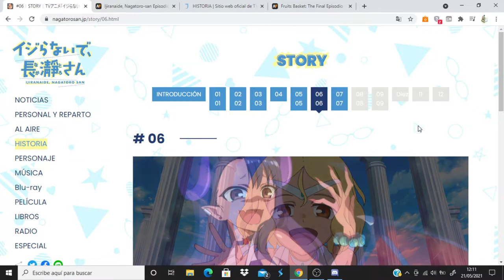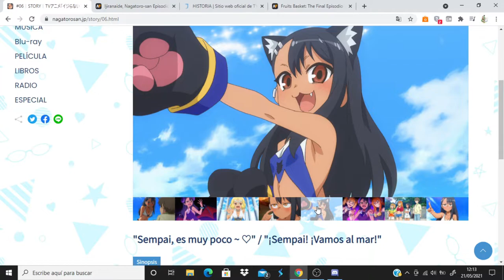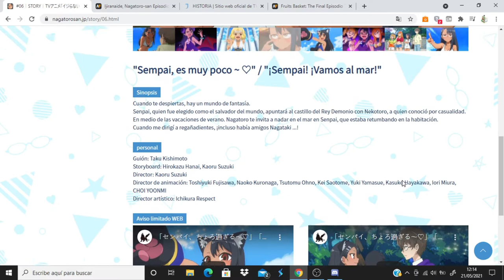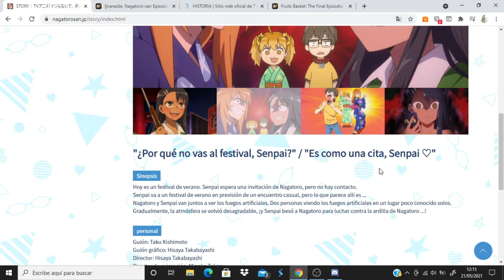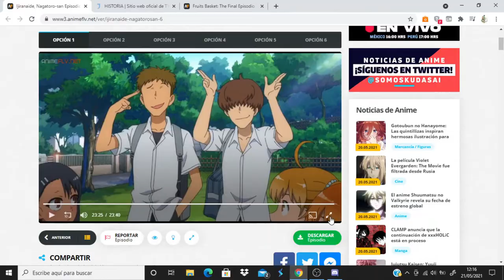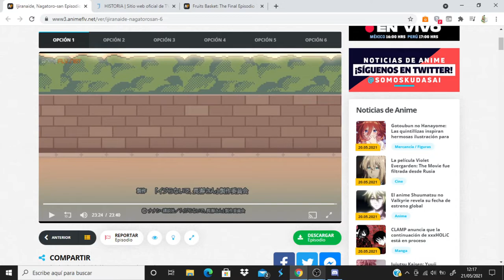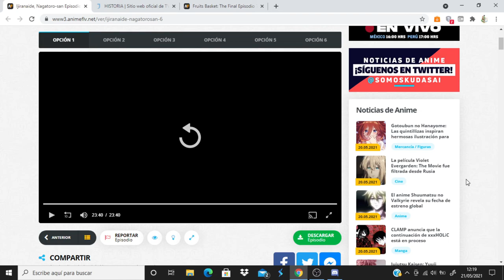Ijiranaide, Nagatoro-san comentando avance del capitulo 7